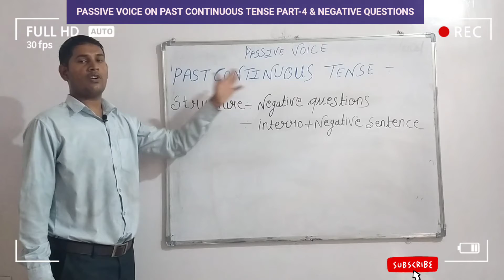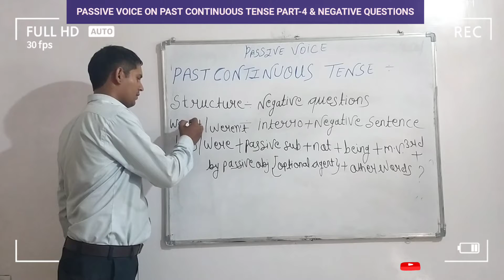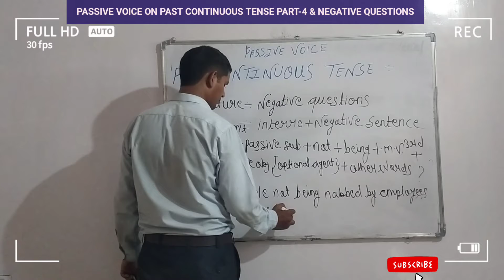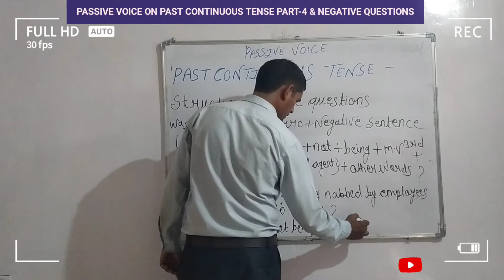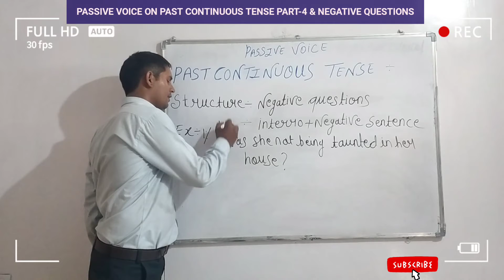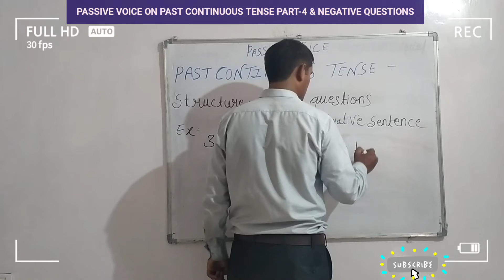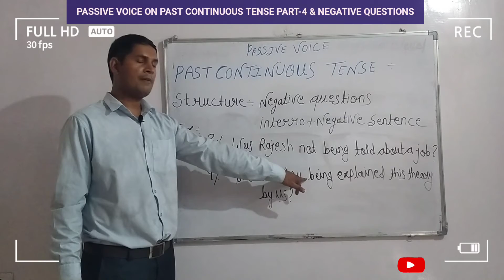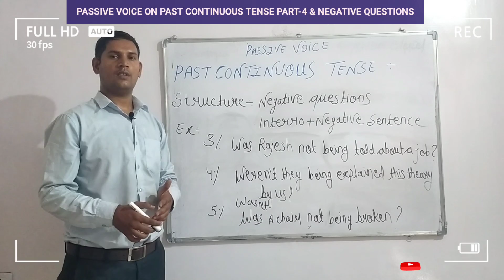SPOKEN ENGLISH, PASSIVE VOICE ON PAST CONTINUOUS TENSE PART-4 & NEGATIVE QUESTIONS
Here , How to construct negative questions for replying someone for past continuous tense on passive voice  we have learnt it in details  , its structure and illustrations both have been mentioned by using sentences

HERE it is Especially for competitive exams like BANK, SSC, RAILWAY,SEBI, SO ON,